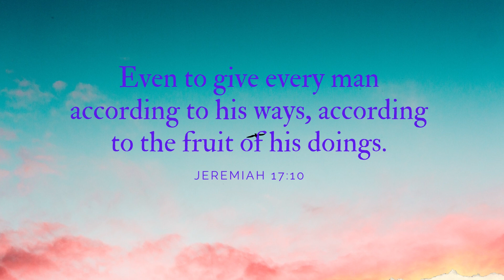Your Daily Scripture - Jeremiah 17:10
Today's verse teaches us that God makes it clear why we sin, it's a matter of the heart. However, we can yield to the sin or temptation, or we can ask God to help us resist temptation when it comes.